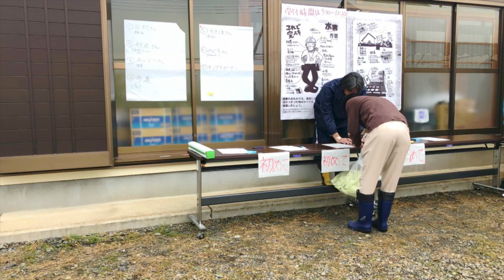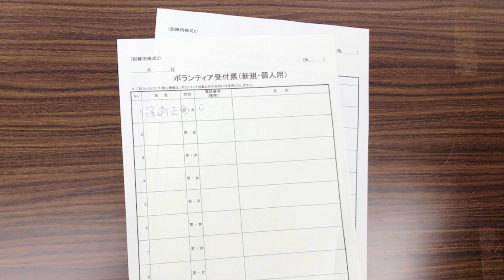そうだ！災害ボランティアに参加しよう！参加したい方の参考になれば。越辺川 被災 災害ボランティア 台風19号 堤防決壊 埼玉 川越市 社会福祉協議会 Sino代表 篠崎正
2019年10月18日（金）
昨日に災害ボランティアセンターが開設されました。
早速人生初の災害ボランティアに参加してきました。
参加の仕方、活動内容、服装、用意するもの、わかりやすく開設しておりますので、少しでも行動したいと思っていらっしゃるなら、一歩踏み出て人の役に立ちましょう！
勇気を持って！！

【求人情報】
20～30代のお客様が65%の活気あるサロンです。